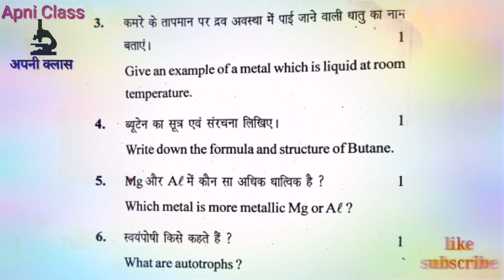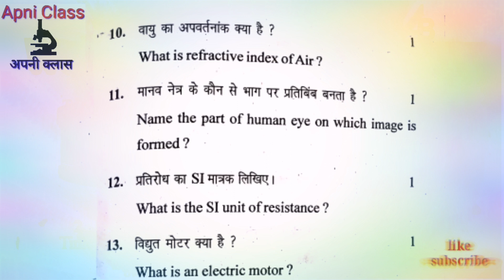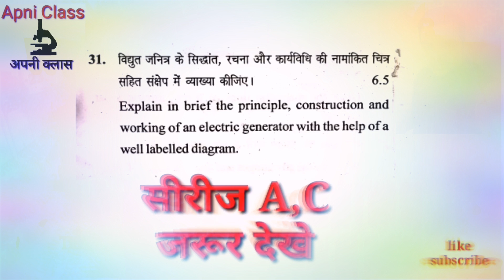HP Board 10th SOS Science Question Paper 2020 Series B /HP Board 10h SOS science Question Paper2020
HP Board 10th SOS Science Question Paper 2020 Series B /HP Board 10h SOS  science Question Paper 2020

HP Board 10th SOS Science Question Paper 2020 Series-A
 HP Board 10h SOS  science Question Paper

10th Science 2019 Solved paper Hp Board धर्मशाला हि. प्र. 2019.
Hp Board Dharamshala paper 2019 series A. B. C.Solved one marks
question of all series with  explanation and short remembering tricks.

10th Science 2018, hp board paper solved

Hp Board Dharamshala paper 2017  series A. B. C.

Your Quarries :
hp sos science ques paper series b
hp board class 10 science question paper
hp sos question paper 2020